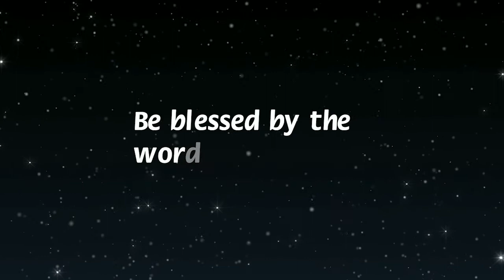MY UNIQUE JOURNEY WITH THE SHEPHERD - EVANG. TOYIN FATUNSIN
A VIRTUAL WORD MINISTRATION ON THE PLATFORM OF BEAUTY MAKER ACADEMY UNITED KINGDOM